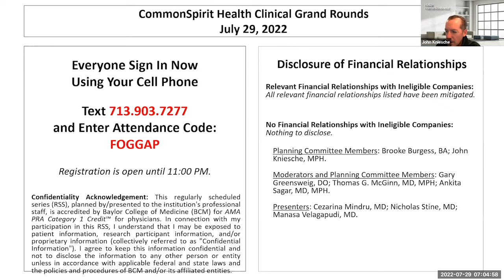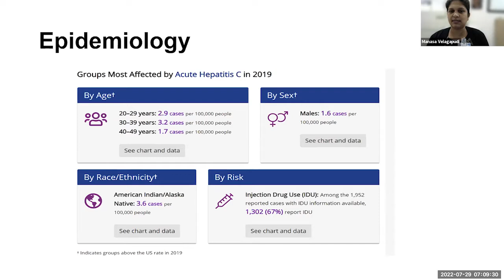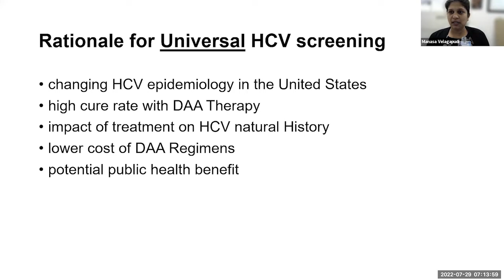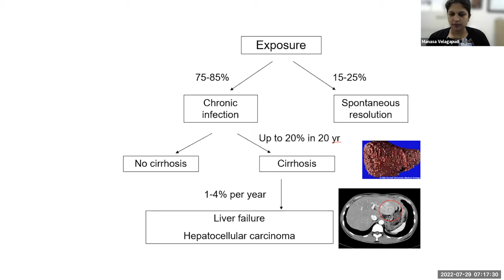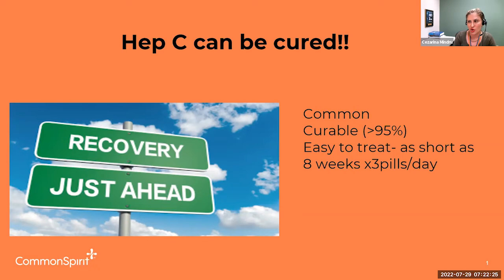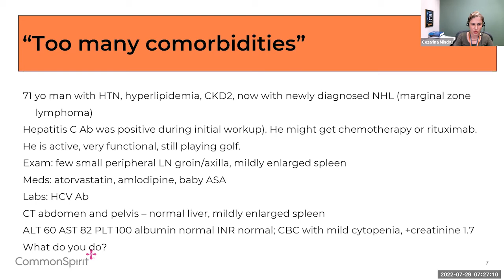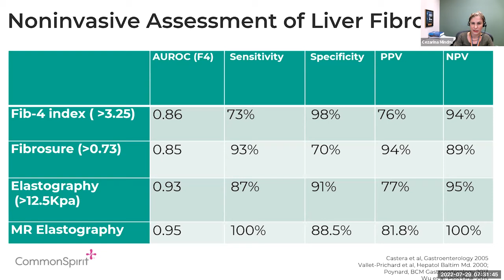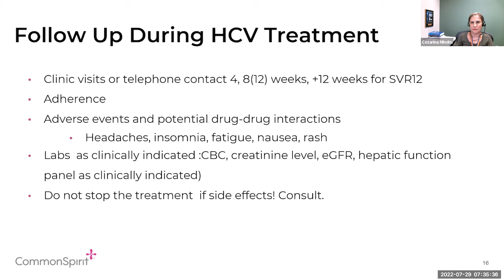Grand Rounds: Hepatitis C Screening and Management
Clinical Update: Hepatitis C Screening and Management
Dr. Cezarina Mindru, Assistant Professor of Medicine, Baylor College of Medicine

Dr. Nicholas Stine, SVP for Population Health at CommonSpirit Health

Dr. Manasa Velagapudi, CHI Health Clinic Infectious Disease (CUMC - Bergan Mercy)

Dr. Thomas McGinn, EVP,  CommonSpirit Health Physician Enterprise

Dr. Ankita Sagar, System Vice President for Clinical Standards and Variation Reduction, CommonSpirit Health

Dr. Gary Greensweig, System Senior Vice President / Chief Physician Executive, CommonSpirit Health Physician Enterprise